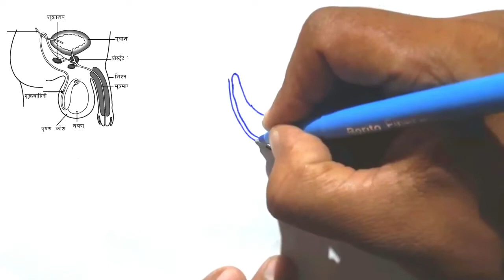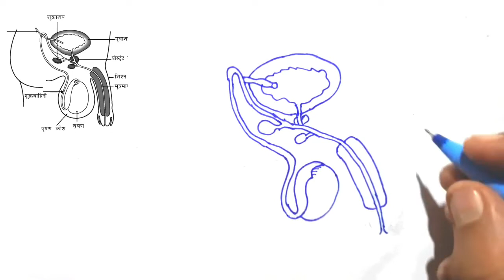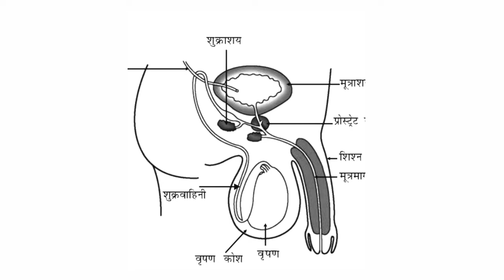How To Draw Male Reproductive System in Easy Steps | Draw Male Reproductive System Step By Step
How To Draw Male Reproductive System in Easy Steps
How To Draw Male Reproductive System Steps By Steps